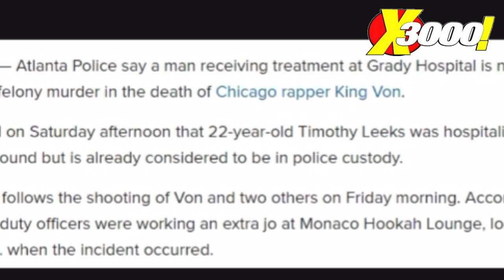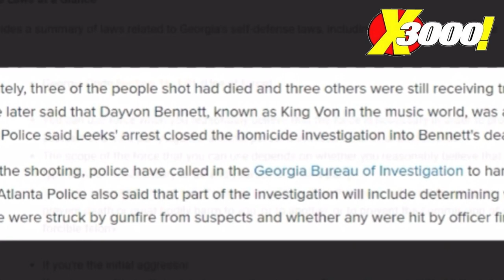BROTHER OF QUANDO RONDO CHARGED WITH THE MURDER OF KING VON